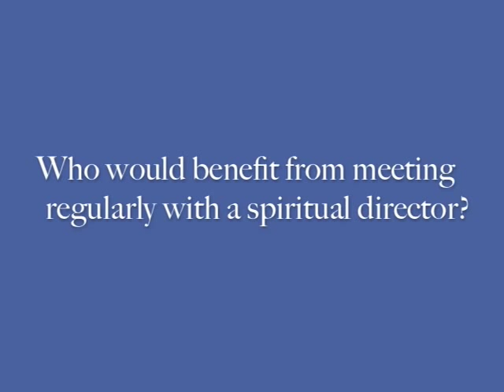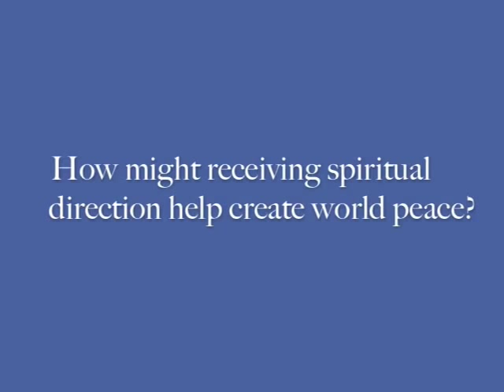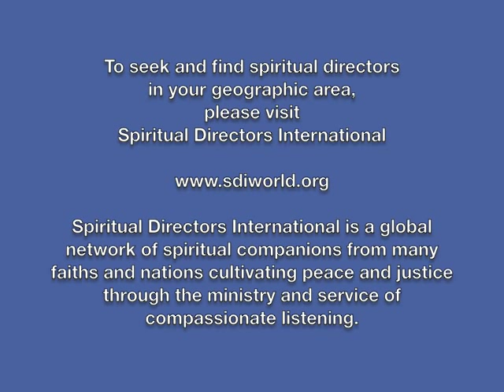SDI Learns From...Mary Ann Scofield, RSM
Spiritual Directors International learns from Mary Ann Scofield, RSM as she explains who would benefit from growing closer to God in spiritual direction. Mary Ann talks about how spiritual direction contributes to peace and justice in the world and who will be called to be the next generation of spiritual companions. to Seek and Find spiritual directors in your area to interview.